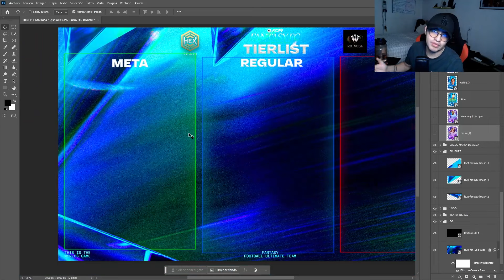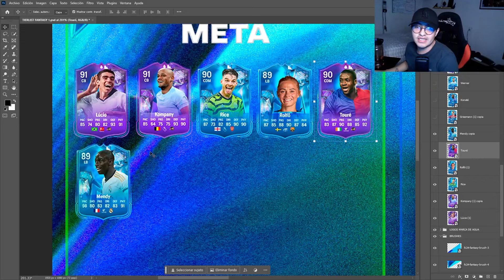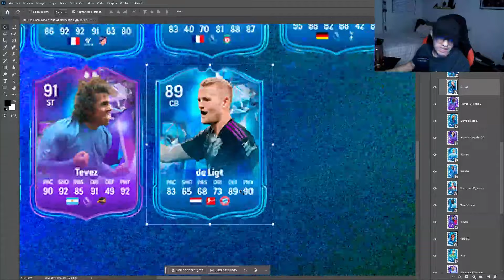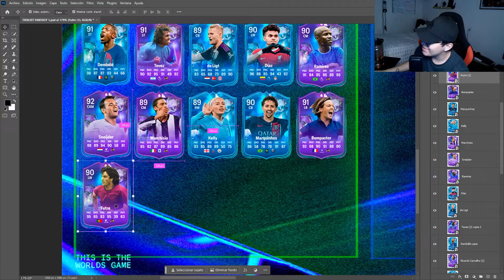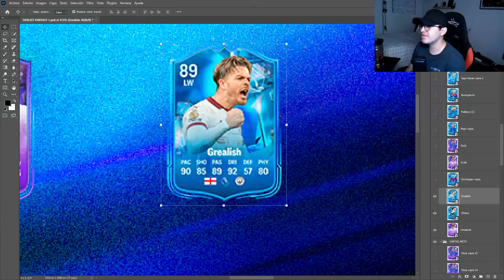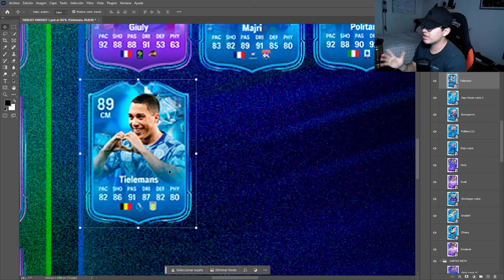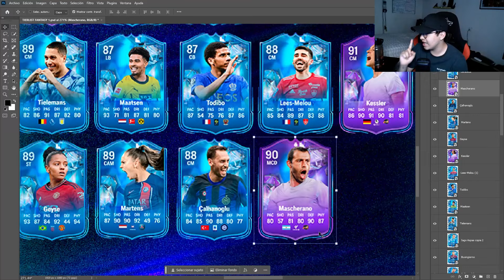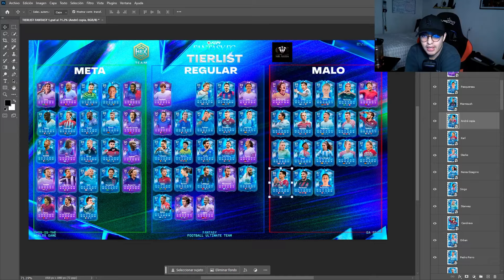TIERLIST DE LAS CARTAS FANTASY EN EAFC 24 !!! || LAS CARTAS META Y LAS CARTAS PARA SBC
EAFC 24 FANTASY
EAFC 24 TIERLIST FANTASY
EAFC 24 FANTASY TIERLIST
FANTASY EAFC 24
FANTASY EAFC 24
EAFC 24 TIERLIST
EAFC 24 ULTIMATE TEAM
EAFC 24 PLAYER REVIEW
EAFC 24 FANTASY ROLFO
EAFC 24 WERNER FANTASY
EAFC 24 SBC FANTASY
EAFC 24 FUT CHAMPIONS
EAFC 24 FANTASY PLAYER REVIEW
EAFC 24 GUDA
EAFC 24 TIERLIST GUDA
EAFC 24 DIV RIVALS
EAFC 24 HÉROE FANTASY
EAFC 24 UT